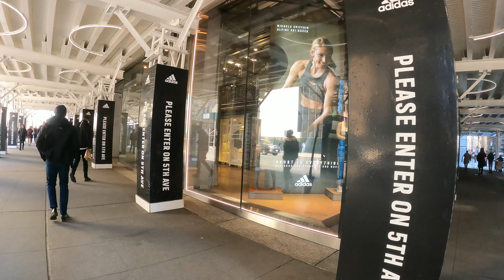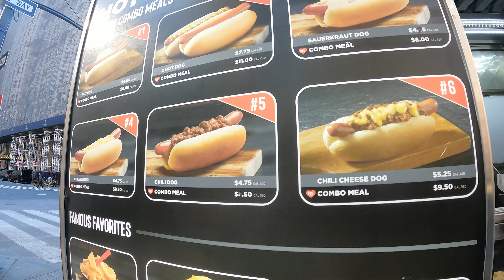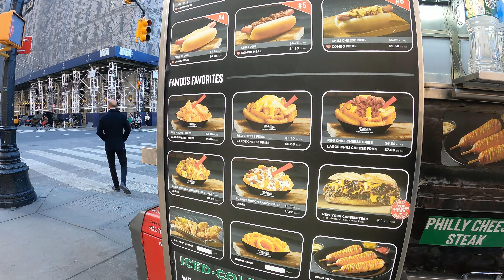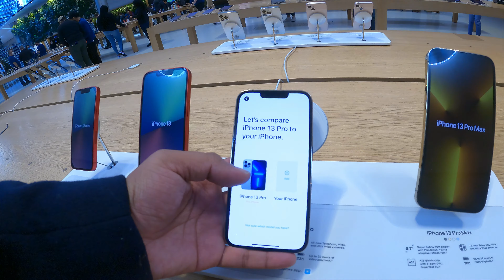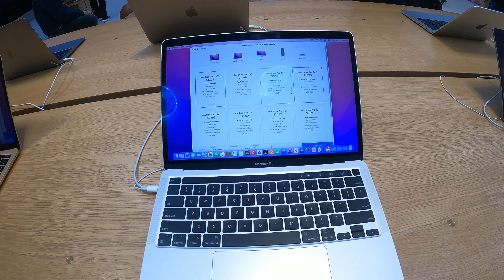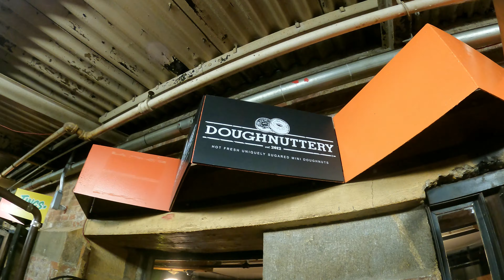O QUE FAZER EM NOVA YORK? | ROCKFELLER | VESSEL | HIGHLINE | CHELSEA MARKET - EP 04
O FDR mostra tudo o que fazer, em um roteiro de NOVA YORK, capital do mundo e um dos
meus lugares favoritos no planeta!

Expore com a gente a ilha de Manhattam e veja neste vídeo a 5ª AVENIDA, ROCKFELLER CENTER, LOJA DA APPLE, THE HIGHLINE, VESSEL, CHELSEA MARKET e muito mais!

Assista o ep. em que fomos ao ONE WORLD TRADE CENTER (Maior prédio dos Estados Unidos) 👇👇👇

Encontre TUDO que você precisa pra suas viagens com um MEGA DESCONTO nos links abaixo (e ajude o canal a continuar crescendo!)  😊🙏💪

Organizou? Viajou!